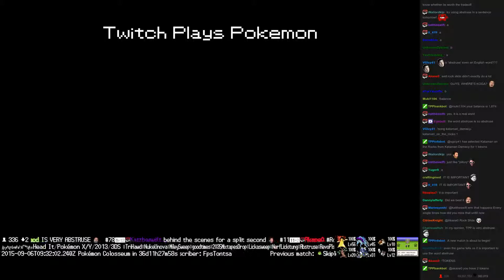Twitch Plays Pokémon Battle Revolution - Match #22889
Match #22889 [Blue: Pinsir, Caterpie, Gliscor] vs [Red: Kadabra, Dunsparce, Sandshrew]